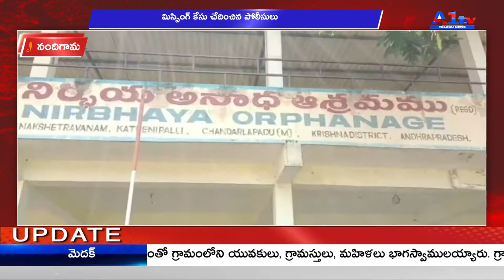నందిగామ మిస్సింగ్ కేసు చేదించిన పోలీసులు || A1TV TELUGU